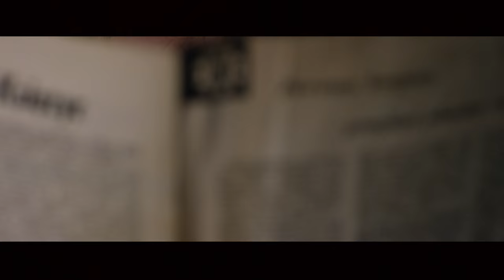Podejmiesz wyzwanie Szczęsnego?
Wraz z półfinałem Ligii Mistrzów powraca Ograjszczesnego ! Podejmij wyzwanie i wygraj 5000zł

Wejdź na i zobacz czy dasz radę ograć mistrza!